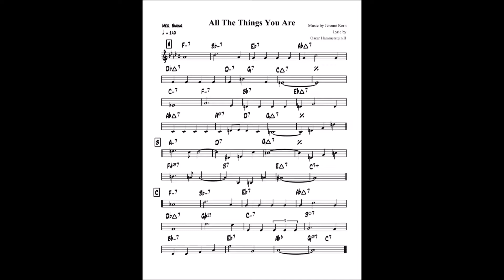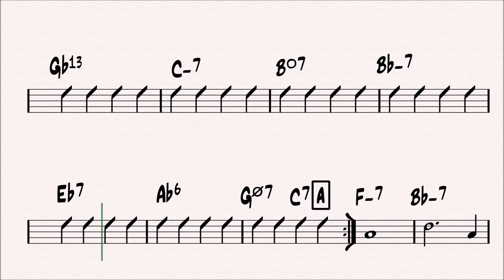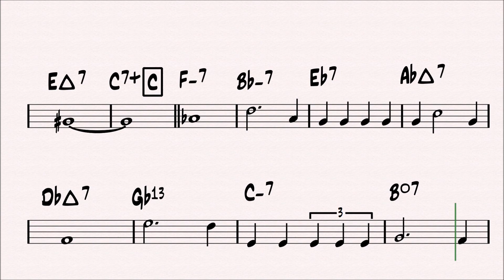All The Things You Are (backing track 140 bpm)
This is the jazz backing track for most important standard. Enjoy practising with us.